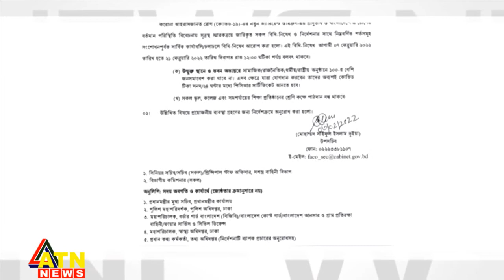২১ ফেব্রুয়ারি পর্যন্ত বাড়লো বিধিনিষেধ, ৩ বিশ্ববিদ্যালয় ও ৭ কলেজের পরীক্ষা নির্ধারিত সময়ে